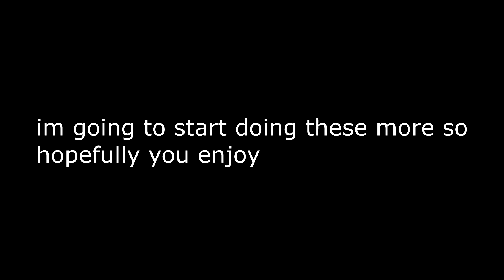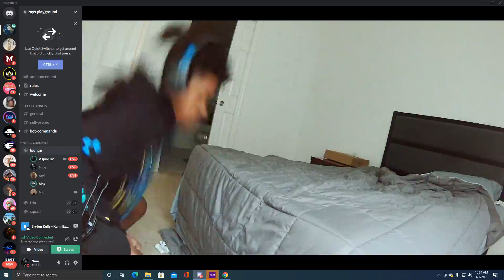Nine | Highlights #11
imma be making more vids like these so hope you enjoy